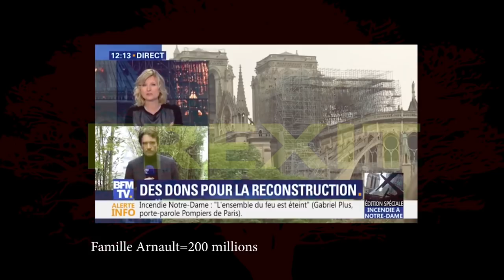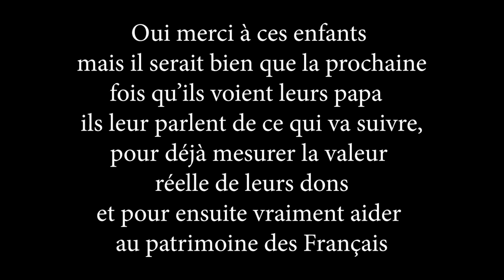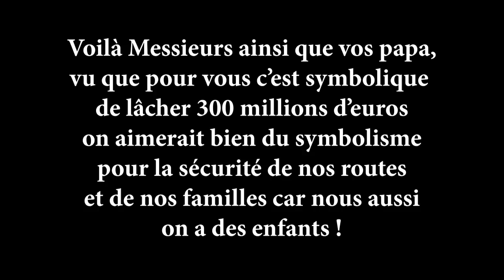Pinault et Arnault auraient dû écouter Asselineau